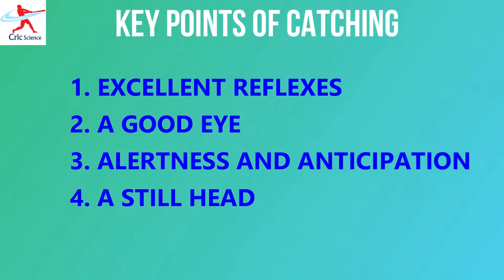CATCHING TECHNIQUE l HIGH CATCHING l FLAT CATCHING l TIPS l HINDI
आज के इस वीडियो में हम देखेंगे की कैचिंग की सही टेक्निक क्या है ( TECHNIQUE  OF  CATCHING ) दोस्तों  क्रिकेट में बैटिंग बोलिंग आप करते है पैर अगर आप सबसे ज्यादा अगर कुछ करते है तो  वह है फील्डिंग ,और अक्सर इसे ही हम नजरअंदाज कर  देते है ,दोस्तों FLAT  CATCHING और  HIGH  CATCHING  TECHNIQUE  में कुछ इम्पोर्टेन्ट TIPS  आप को इस वीडियो में बताया जा रहा है ,वैसे तो यह देखने में सामान्य ड्रिल्स नज़र आएगा किन्तु इस का प्रैक्टिस बहुत  ही आवश्यक है ।क्रिकेट का खेल तकनीक प्रधान था किन्तु अब यह तकनीक के साथ साथ मेन्टल और फिजिकल आस्पेक्ट पर भी   डिपेंड करता है। और फील्डिंग भी इन  तीनो आस्पेक्ट को मिला  कर बना है । तो मेहनत  करते रहे और फील्डिंग को एन्जॉय करे ।

कुछ बहुत ही इम्पोर्टेन्ट वीडियो जो आप को जरूर देखने चाहिए

SPORTS SMARTWATCH
RESISTANCE LOOP EXERCISE BANDS
ENGLISH WILLOW CRICKET BAT
KASHMIR WILLOW CRICKET BAT
HANGING BALL
CRICKET SWING BALL
SEAM BALL